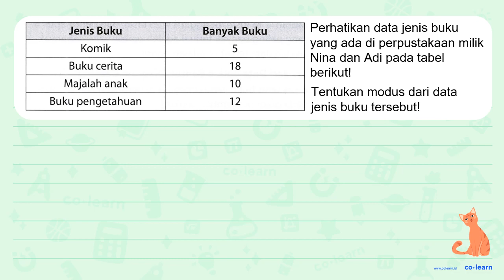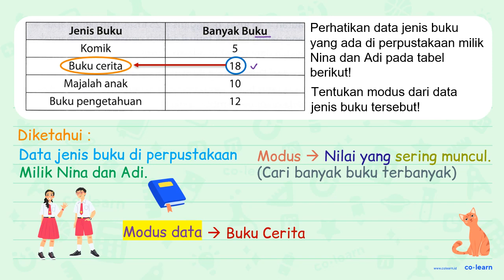Perhatikan data jenis buku yang ada di perpustakaan milik Nina dan Adi pada tabel berikutl Je...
Perhatikan data jenis buku yang ada di perpustakaan milik Nina dan Adi pada tabel berikutl     Jenis Buku Banyak Buku  Komik 5  Buku cerita 18  Majalah anak 10  Buku pengetahuan 12  Tentukan modus dari data jenis buku tersebutl

00:00 : Bedah Soal
01:00 : Konsep, rumus dan pengertian Modus
01:18 : Langkah penyelesaian soal
00:19 : Jawaban akhir
00:49 : Penutup